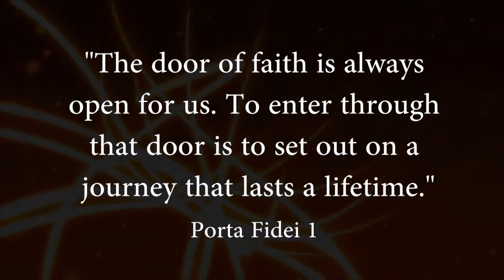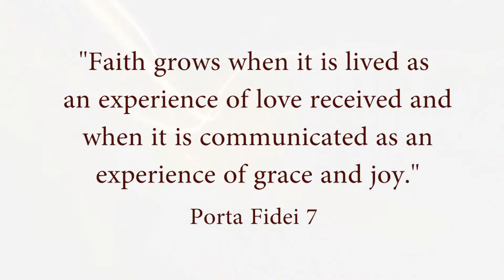Porta Fidei - October 2013, Canberra Australia.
e CSYMA TEN Teacher 'Porta-Fidei' retreat was held in Canberra last Thursday and Friday 17-18th October 2013. It was attended by 35 people and was a wonderful experience of teacher-to-teacher ministry focused on renewal of faith. This was the second retreat this year following the Melbourne staff retreat experience after Easter. CSYMA TEN hope to run a number of these around the Country next year.